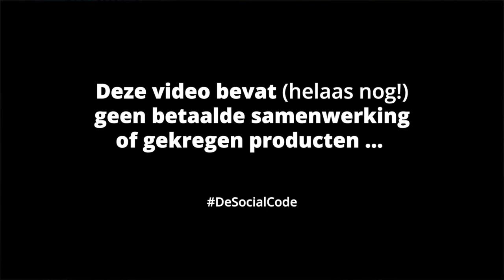#016: MTB clinic 'Sneller & Beter Bochten Rijden' olv Jolien Jansen (incl mooie crashes)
"Je kunt veel meer dan je denkt!" en "Als je wil remmen, moet je gewoon je fiets er nog wat schuiner ingooien!" zijn slechts 2 van de maar liefst 7 hele concrete tips die MTB en duathlon topper Jolien Jansen met me deelde tijdens de de clinic waar ik afgelopen zondag aan deelnam.

Deze werd georganiseerd door mijn eigen club Utrechtse Heuvelrug Triathlon Team ), samen met Hellas Triathlon uit Utrecht, rondom het prachtige Leersumse Veld.

Naast allerlei leuk, leerzame en spectaculaire oefeningen, zoals 'The Battle' die je in deze vlog op de achtergrond ziet, leerden we van Jolien Jansen dat:
- je zo ver mogelijk vooruit, door de bocht heen moet kijken
- je een actieve houding met zo min mogelijk druk op het stuur moet aannemen
- je ‘gewoon niet moet remmen’
- je de fiets gewoon schuiner moet leggen als je toch behoefte voelt om te remmen
- je zoveel mogelijk moet blijven trappen in de bochten
- je bandenspanning nog veel lager moet dan je al dacht
- je zelfs op de klim en lange rechte stukken voordeel hebt van die zachtere band

Dit is de 16e uit een serie over mijn reis op weg naar de Marathon van Rotterdam, wellicht deelname aan de nationale triathlon competitie en alles wat ik onderweg tegenkom.